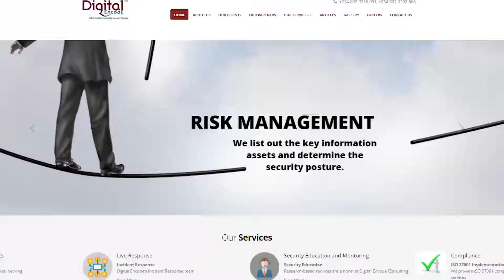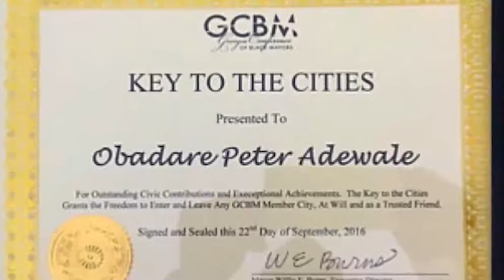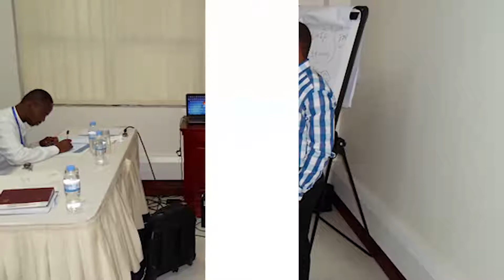Announcing the Winner of the FATE Alumni Model Entrepreneur (FAME) Award for 2017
The Winner of the FATE Alumni Model Entrepreneur Award for 2017 is Peter Adewale Obadare, Co-Founder of Digital Encode who graduated from the Aspiring Entrepreneurs Programme in 2004.